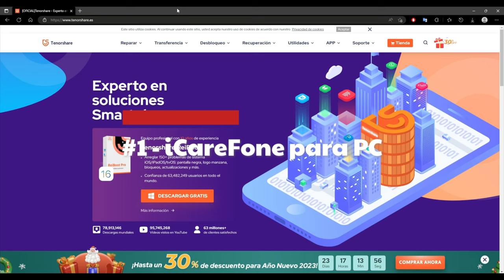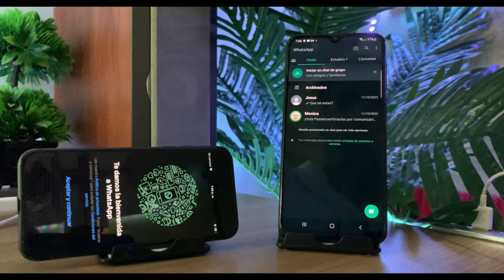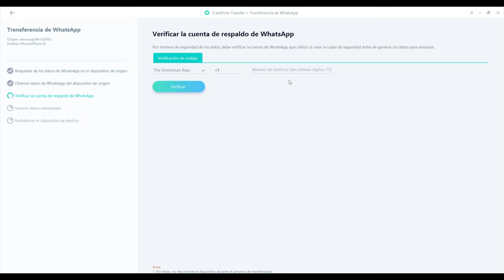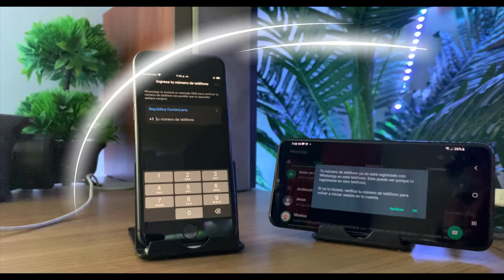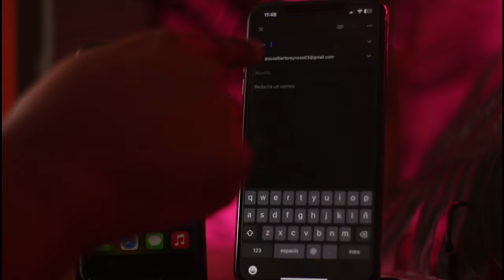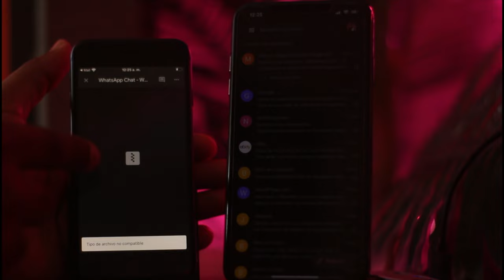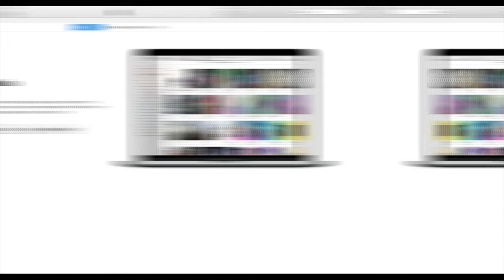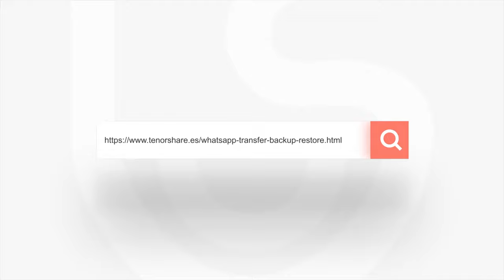PASAR WHATSAPP｜5⃣ formas de exportar chats de WhatsApp desde iPhone y Android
En este video, te enseño 5 formas de exportar chats de WhatsApp desde tu iPhone o Android para usarlos posteriormente en otro lugar o aplicación. Espero que este video te ayude a usar WhatsApp de manera más conveniente!

iCareFone Transferencia te permite transferir mensajes y archivos adjuntos de WhatsApp y WhatsApp Business, incluidos videos, imágenes y archivos entre Android & iOS, Android & Android, iOS & iOS sin ninguna limitación. (La última versión de iOS 16 incluida).

0:00 Introducción
0:36 Método 1: exportar por iCareFone Transferencia WhatsApp
7:31 Método 2: exportar por Dropbox
9:52 Método 3: exportar por Google Drive
11:22 Método 4: exportar por correo electrónico
12:49 Método 5: exportar por iTunes

📖 Artículo relacionada: Las mejores formas de exportar el chat de WhatsApp desde iPhone y Android